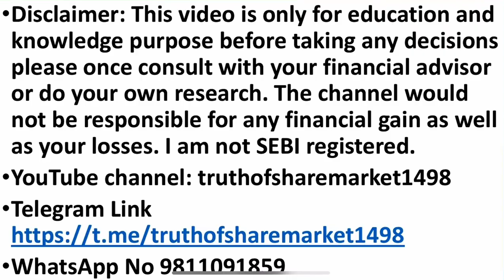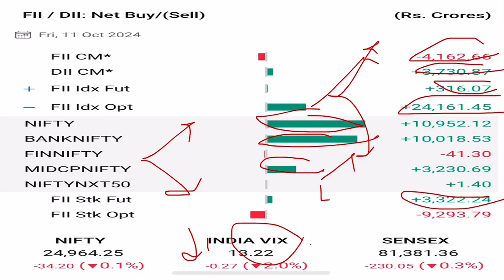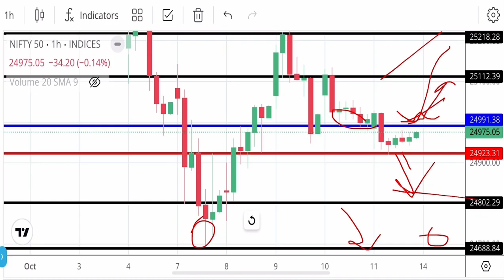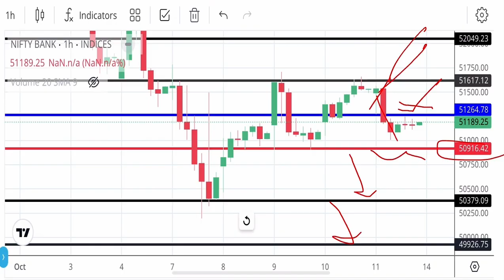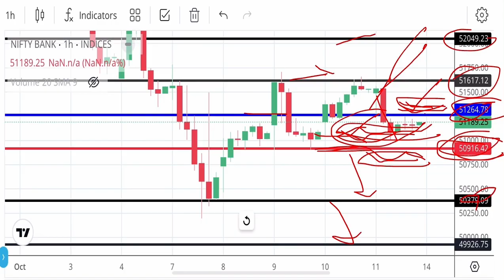FII DATA 14 October | Stock market | BANKNIFTY predictions tomorrow | Nifty predictions tomorrow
FII Data | Option Chain Analysis | Nifty | Bank-nifty tomorrow prediction

option hedging kaise karte hain
option hedging
option hedge trading live
option hedging kya hai
option hedge kaise kare
option hedging strategy live
option hedging strategy tamil
option hedging kya hota hai
option hedging no loss strategy
option strategy for election
option strategies with examples
call put buy strategy
call put buy sell kya hota hai
call put buy kaise kare
call put buy strategy live
call put buy sell indicator tradingview
call put buy live trading
call put buy kaise kare groww app
call put buy same time
call put buy sell
call put buy
option strategy for monthly income
option strategy for election result
option strike price selection
option strategy without loss
option strategy for
option strategy for intraday

banknifty prediction
banknifty pre
banknifty premium chart
bank nifty pre market
banknifty premium calculator
banknifty prediction moneycontrol
banknifty prediction for next week
banknifty previous data

intraday bank nifty equity options
yesterday bank nifty prediction
nifty 50 tomorrow prediction intraday
bank nifty f&o tomorrow prediction
fin nifty tomorrow prediction
nifty september prediction
nifty 50 options prediction
today nifty opening prediction
today intraday bank nifty
hdfc bank option trading tomorrow
nifty call option tomorrow
how nifty option trading works
nifty call put trading strategy
today market option trading
today future options trading
how to do option trading in bank nifty
nifty option vs stock options
how to add nifty options in tradingview

binary options
trading
option trading
binary options trading
Content gap
tomorrow market prediction
intraday trading
nifty prediction

nifty prediction
bank nifty tomorrow prediction
nifty
bank nifty
bank nifty option trading
nifty tomorrow

trading strategy
options trading
options
scalping trading strategy
intraday trading
best trading strategy
strategy